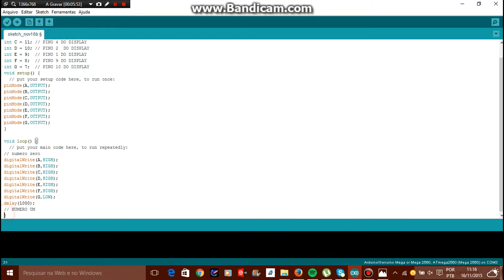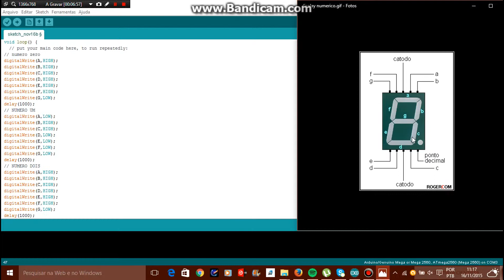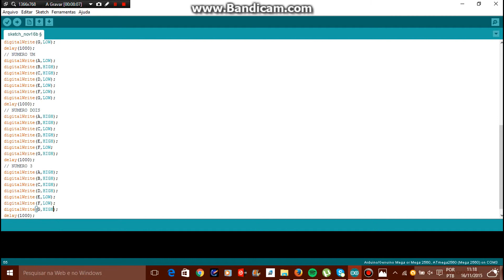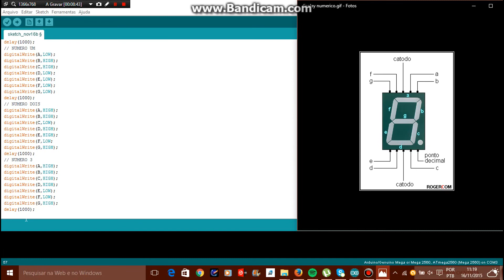Como fazer contador digital de 0 A 9 usando arduino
MATERIAIS
DISPLAY ( CATODO COMUM)
1 RESISTOR DE 680 ohms
1 PROTOBOARD
8 JUMPERS